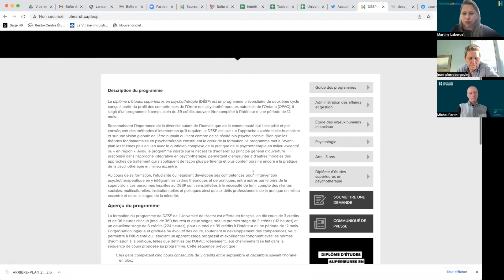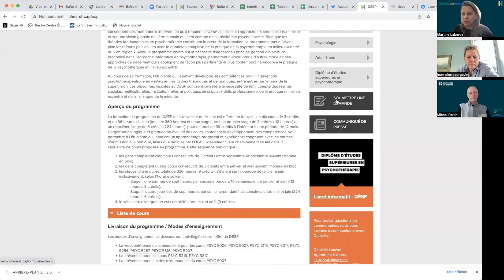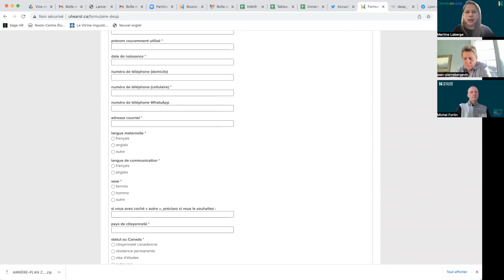Pourquoi choisir le diplôme d'études supérieures en psychothérapie de l'Université de Hearst.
L'Université de Hearst vous propose cette discussion avec Jean-Pierre Bergevin et Michel Fortin, deux professeurs du programme menant au diplôme d'études supérieures en psychothérapie. Parmi les thèmes abordés : les cours du programme, comment s'y inscrire et quels sont les avantages de le compléter pour devenir psychothérapeute autorisé en Ontario.